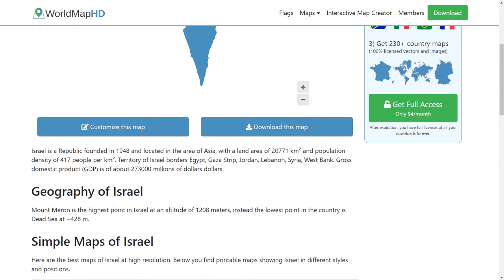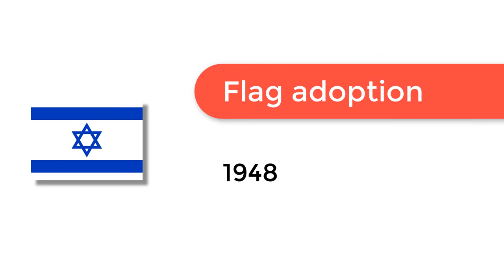Flag of Israel - 🌍 How to Draw the Israeli Flag - SVG Vector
- Flag of Israel: Check out how to draw the flag of Israel. Let’s discover how to draw the national flag of Israel in a few minutes. Discover the national flags of all the countries in the world.